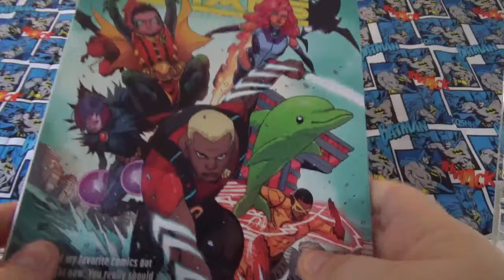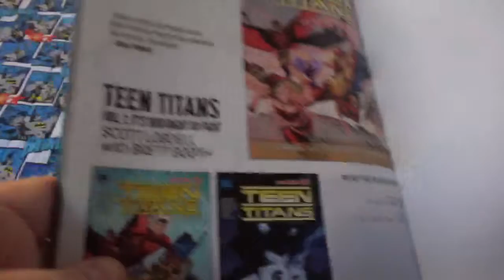rebirth teen titans vol 2 the rise of aqualad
teeen titans graphic novel review